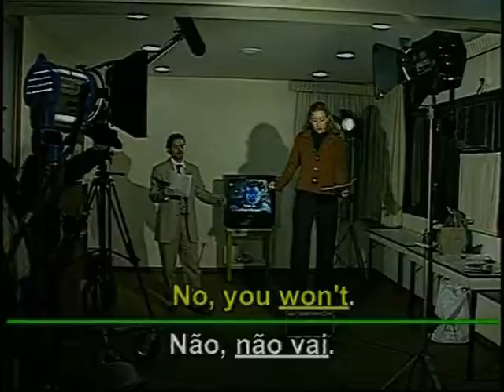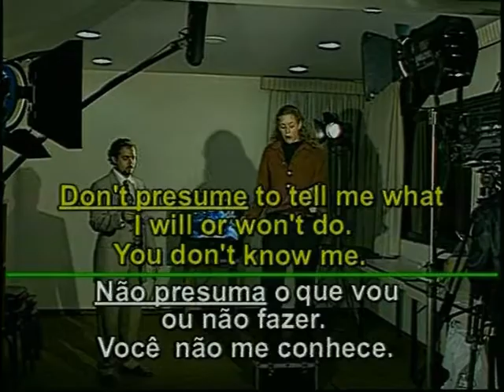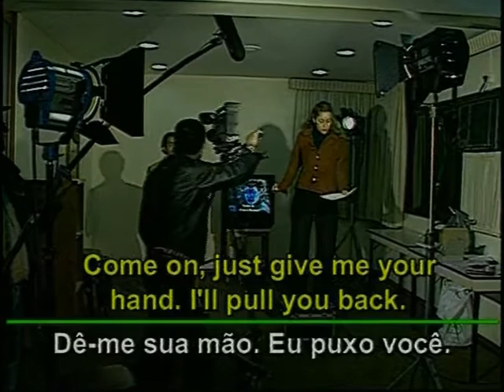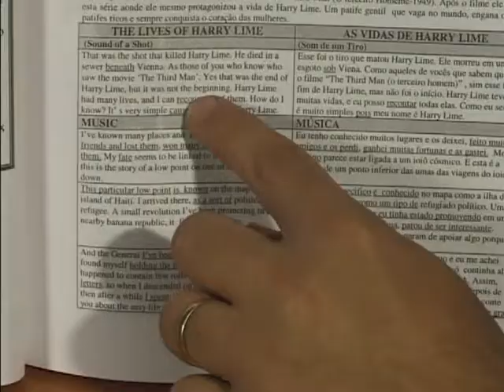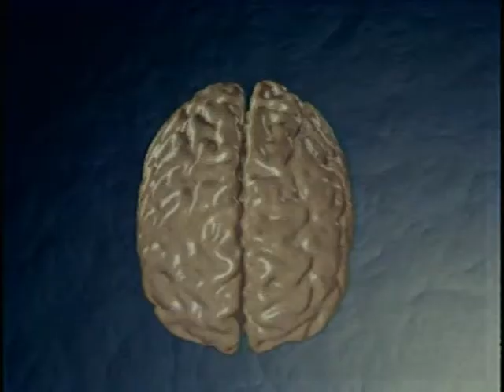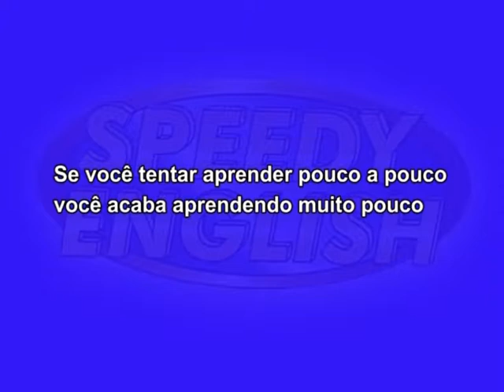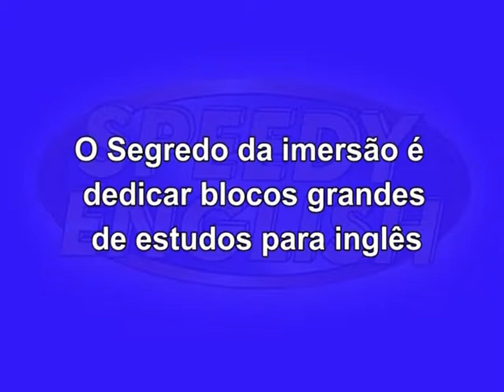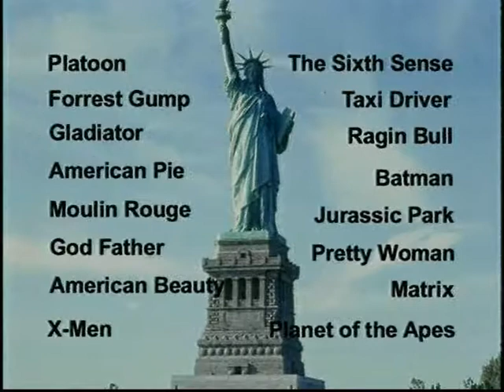speedy english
Power Memory - Aumente sua memoria por 12X!

Conhece as series dos produtos da Power Memory para melhorar sua capacidade mental. Produtos incríveis tais como Power Memory para Exames,  Ultra Memory, Calculadora Humana, Flash reader, Super Learning,Tempestade Mental e outros. Aprenda as melhores e mais avançadas técnicas de  memorizar, assimilar informações numa velocidade incrível. Memorize discursos e textos complexos rapidinho. Leia 6 a 7 vezes mais rápido, memorize números gigantes, ...